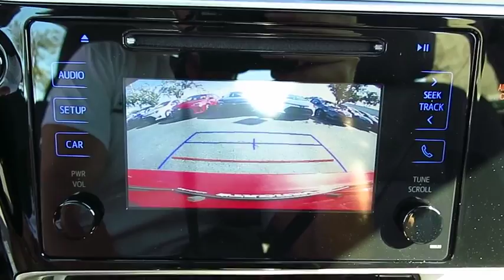2017 Toyota Corolla Live Video! Tampa, Wesley Chapel, Brandon, New Port Richey, FL Live 170644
Stadium Toyota
5088 N. Dale Mabry Highway

The best-selling car in the world, our 2017 Toyota Corolla LE brought to you in Barcelona Red Metallic is better than ever! Plan a road trip and be on your way as you'll score near 36mpg on the open road with our 1.8 Liter 4 Cylinder. Our seamless CVT with intelligence and shift mode delivers a smooth ride that is comfortable and confident in our fantastic Front Wheel Drive sedan no matter the destination.    Sleeker and more refined, our Corolla LE slips through the air with ease and turns heads with its redesigned looks. Check out the bold front fascia, alloy wheels, and Bi-LED headlights! The interior features all the sporty style you crave with premium materials, supportive fabric-trimmed seats, and automatic climate control that add comfort to your drive. You won't miss a beat thanks to our Entune Audio with apps to help keep you connected and an integrated back up camera with projected path. You'll have plenty of space to haul your gear with a large trunk and the versatility of 60/40 split rear seats.     Our Corolla provides you with an incredible level of safety with its Toyota Safety Sense, eight standard airbags, tire pressure monitoring, and other advanced features meant to keep you out of harm's way. With striking good looks, incredible efficiency, and a reputation for reliability, our Corolla helps you go the distance!